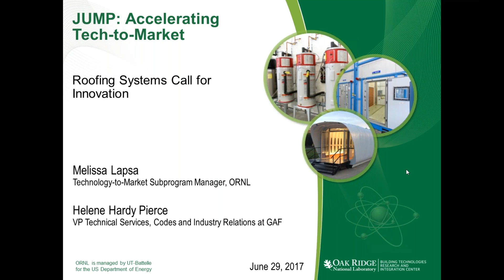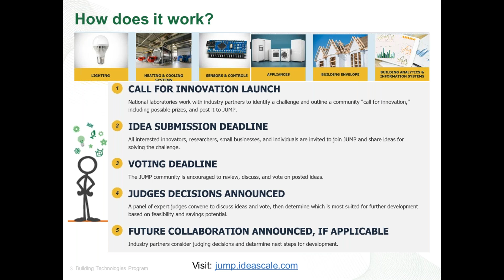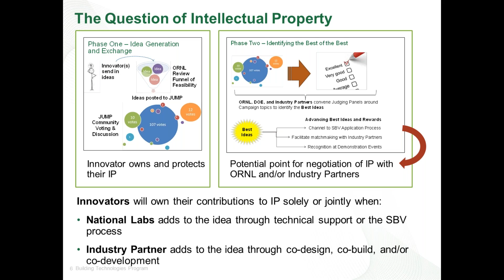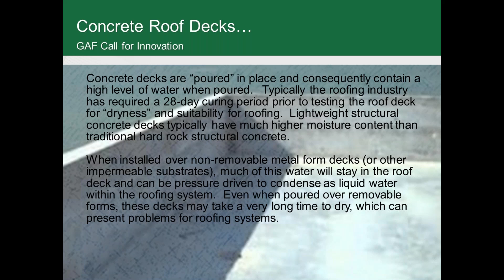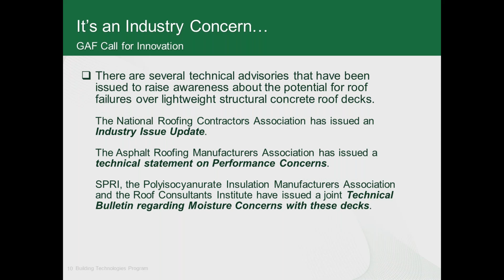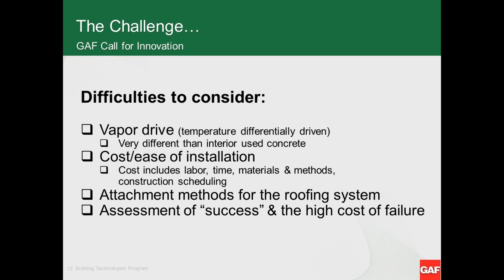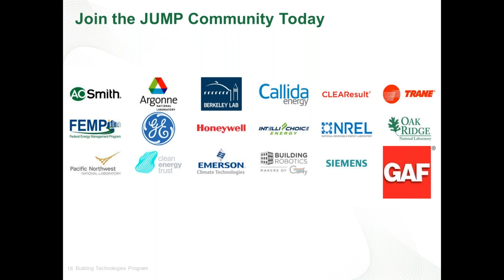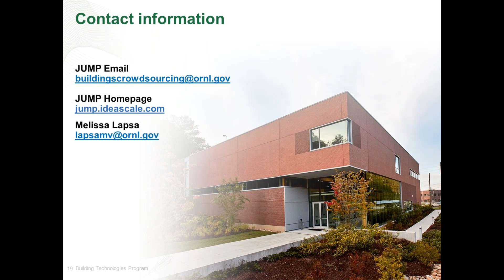JUMP's GAF Call for Innovation